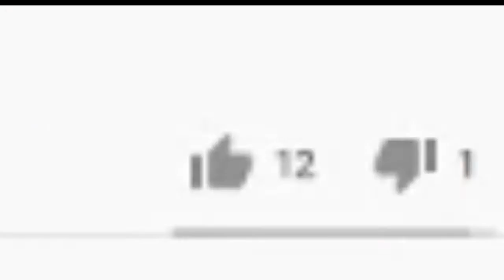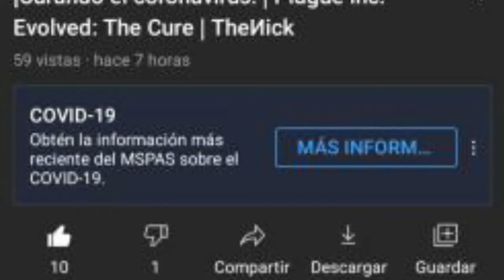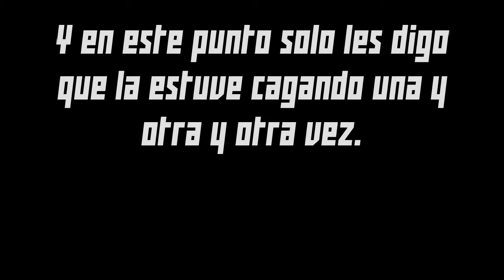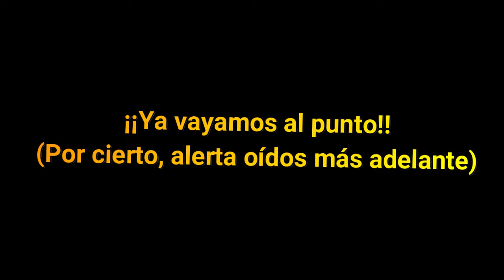Curando la Fiebre de Toad y matando al Gusano de NICK | Plague inc. The Cure | TheNICK19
Oye tú abre esto si es que quieres :v

Meta de Likes: Dependiendo de la cantidad de likes que tenga este video (obviamente)

╔ ★MÚSICA USADA★ ╗

3 y Outro. Cheeki breeki Hardbass Anthem